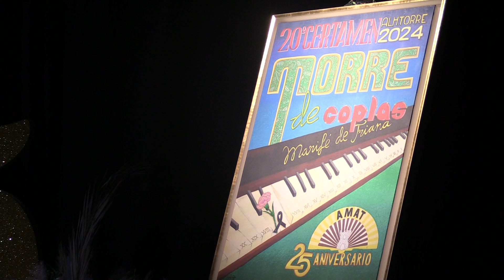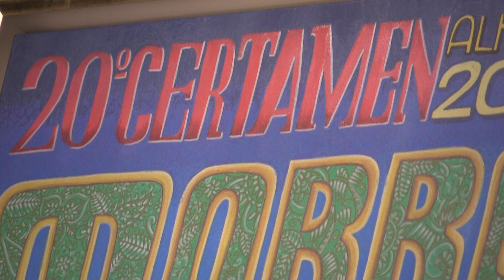D JOAQUÍN VILLANOVA RUEDA, ALCALDE DE ALHAURIN DE LA TORRE, DIRIGE UNAS PALABRAS AL PÚBLICO ASISTENT